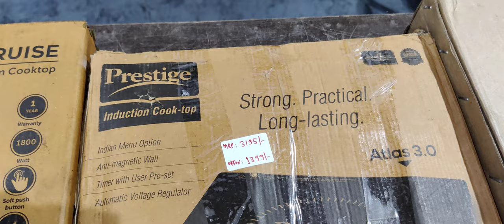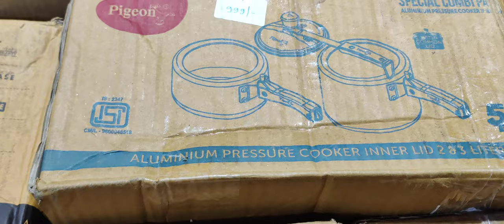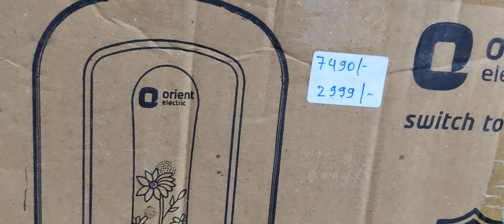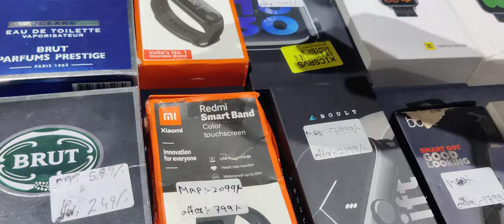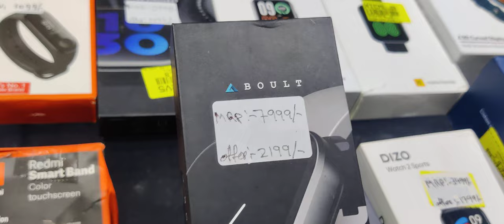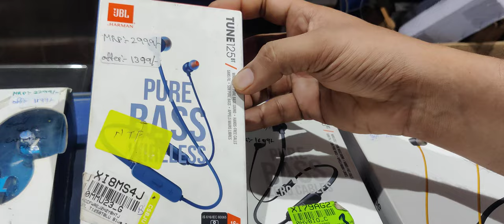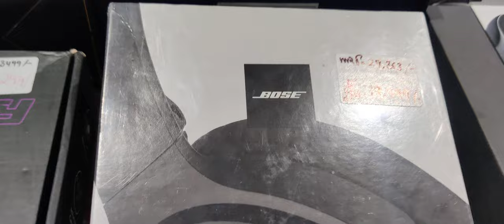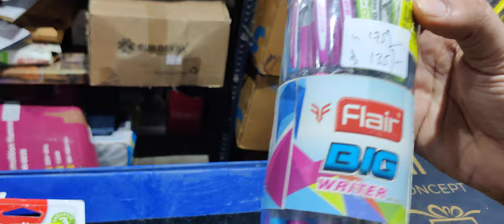Brand Shoes Toys Lifestyle Products Home Appliances Home Furnishings Kitchen Materials etc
Store Address:
85/671 MHB Colony, Motilal Nagar No 2, Off Link Road, Goregaon West, Mumbai: 401104.
Behind Zebra Light N Furniture.
Maharashtra, India.

Telegram Channel Link for ordering:
Customers can also check our latest product's updates on Telegram:
Gromo Retail